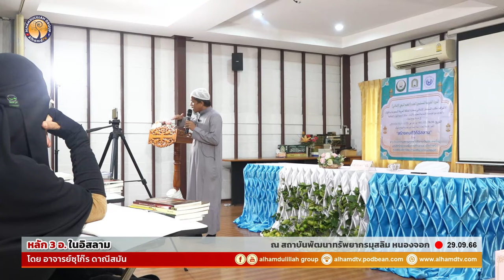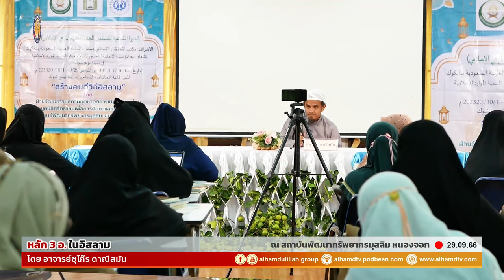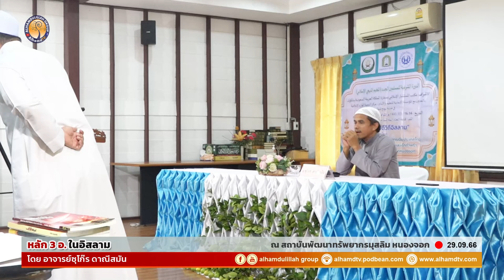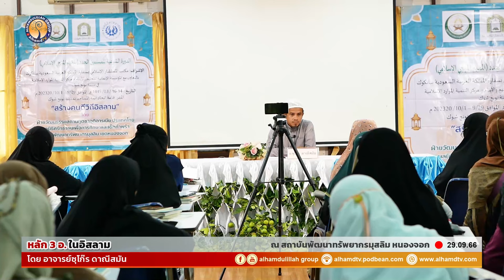AH 3899 หลัก 3 อ. ในอิสลาม โดย อาจารย์ซุโก๊ร ดาณีสมัน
29.09.66 @ สถาบันพัฒนาทรัพยากรมุสลิม หนองจอก

Tel & Line iD :
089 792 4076 (ดาวุด)
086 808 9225 (อับดุลการีม)
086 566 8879 (อนัส)
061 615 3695 (มุสตอฟา)
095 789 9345 (อามีน)
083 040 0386 (ฟูอาด)